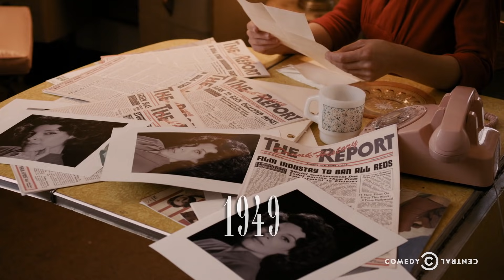Drunk History - The Reagans' Big Romance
The romance between Ronald Reagan and Nancy Reagan (nee Davis), took them from Hollywood to the White House.